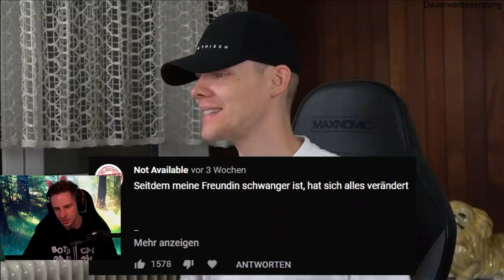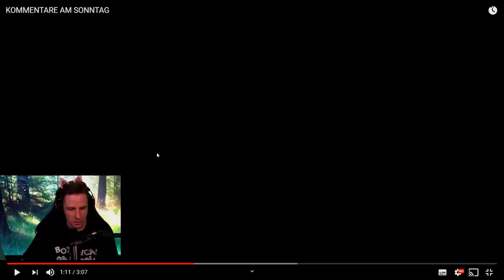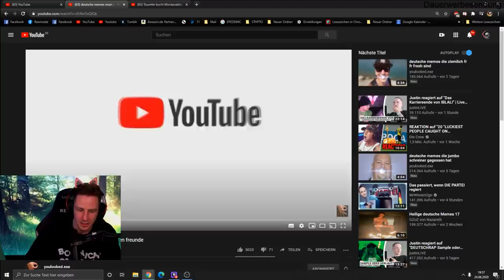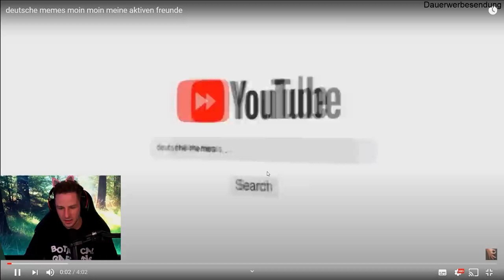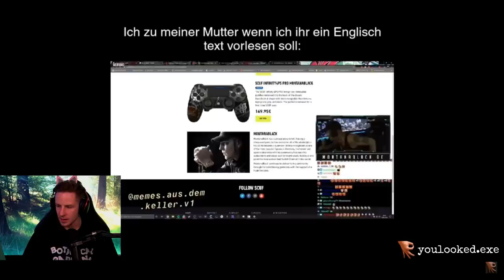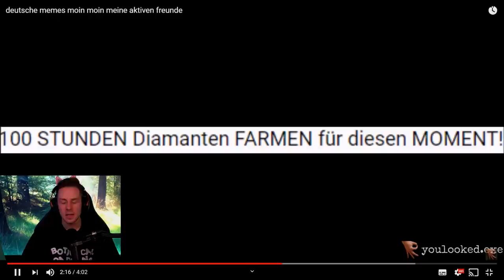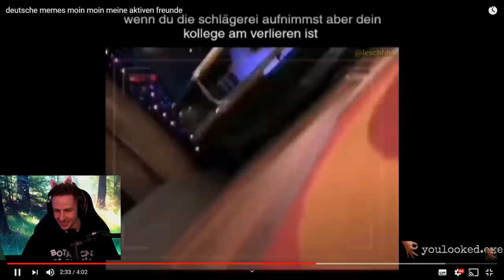Reaktion auf deutsche memes moin moin meine aktiven freunde und auf SASCHA!